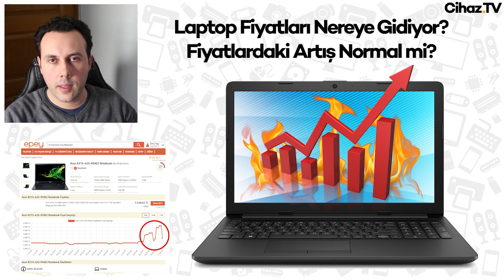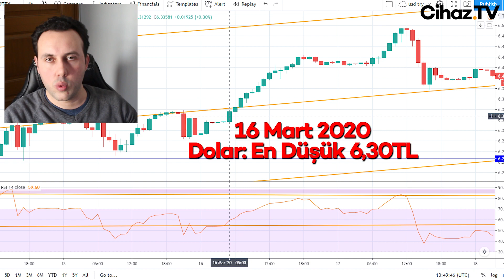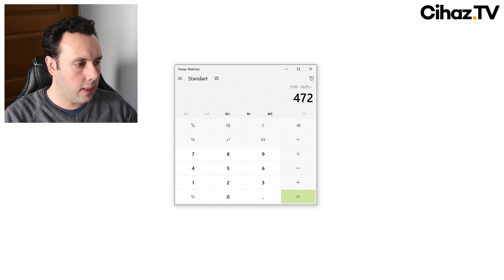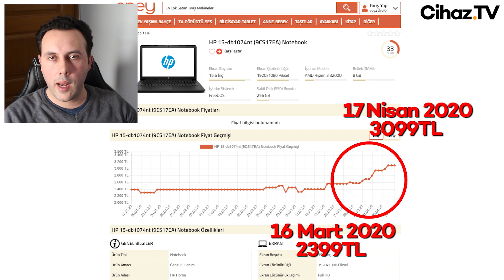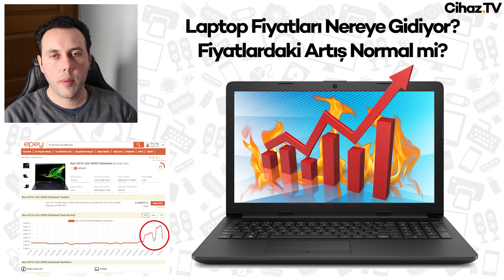Laptop Fiyatları Nereye Gidiyor? Bu Piyasada Laptop Alınır mı?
Laptop Fiyatları Nereye Gidiyor? Bu Piyasada Laptop Alınır mı? videomuz yayında. Bu videoda durmak bilmeyen laptop fiyat zamlarını konuştuk ve fiyat artışının ne kadar fazla olduğunu örneklerle anlattık. Bu piyasada laptop alınır mı? sorusunun cevabını arıyorsanız videomuzu mutlaka izleyin. Ve tüketicilerin bilinçlenmesi açısından lütfen bu videoyu tanıdıklarınızla paylaşın. İyi seyirler.